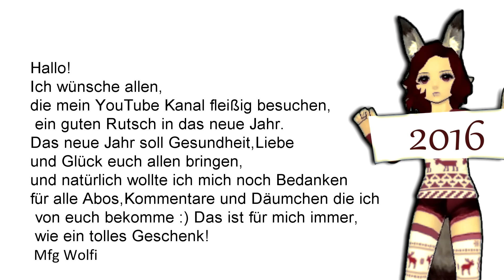Fiesta Online ~ !GUTEN RUTSCH!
Das ist mein letztes Video ..was ich 2015 gemacht habe :D
Da ich dann keine Zeit haben werde lade ich es Heute hoch.
Also Wünsche allen ein Guten Rutsch ins neues Jahr ! Haut rein ;DD Feiert schön !!! Man schreibt sich in 2016 wieder :D

Mit gaaanz Liebe Grüßen Wolfi  *KNUDELII*